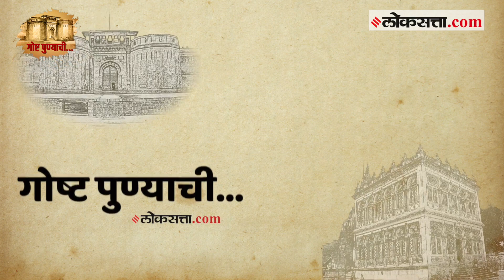सोन्या मारुती मंदिरातल्या सत्याग्रहाची गोष्ट | गोष्ट पुण्याची : भाग ३९ | Sonya Maruti Temple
सोन्या मारुती मंदिरातल्या सत्याग्रहाची गोष्ट | गोष्ट पुण्याची : भाग ३९

मागच्या भागात आपण उंटाडे मारुतीची गोष्ट जाणून घेतली होती. आजच्या भागात आपण सोन्या मारुतीच्या नावाची गोष्ट जाणून घेणार आहोत. सोन्या मारुती हे नाव पहिल्यांदा ऐकल्यावर वाटतं की कदाचित हा मारुती सोन्याचा असावा. पण तसे अजिबात नहीं. मग नेमकी काय आहे या मारुतीची गोष्ट, चला पाहूया.

Story of Satyagraha in Sonya Maruti Temple | Story of Pune : Episode 39

In the last part we learned the story of Untade Maruti. In today's episode we are going to know the story of Sonya Maruti's name. When hearing the name Sonya Maruti for the first time, one thinks that this Maruti may be of gold. But not at all. So what exactly is the story of this Maruti, let's see.